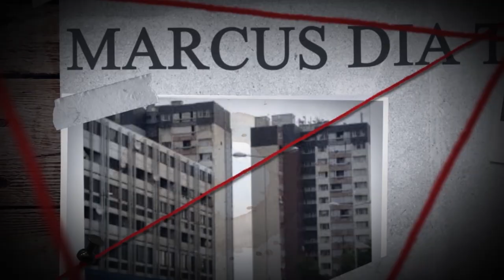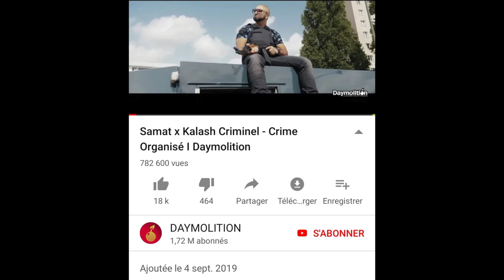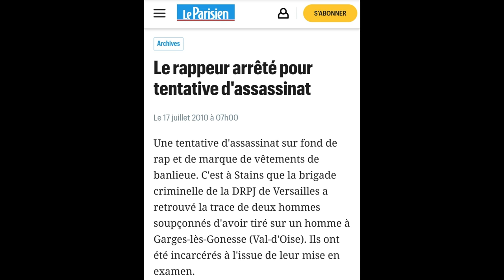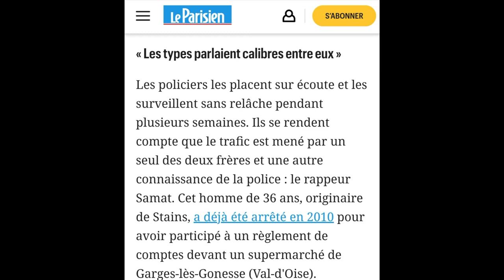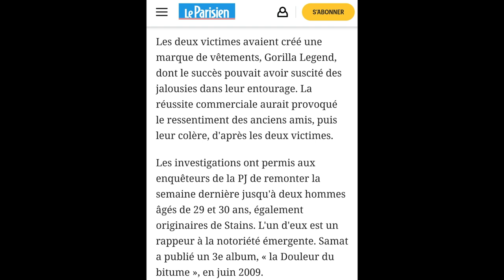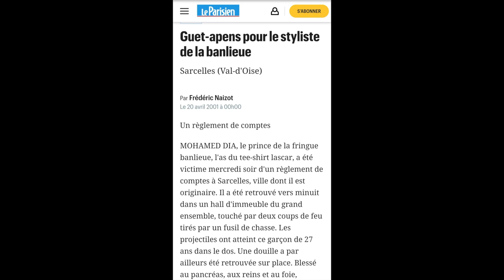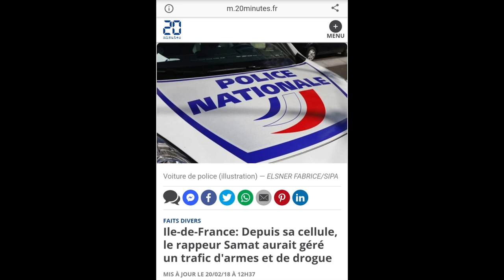RÉGLEMENT DE COMPTES : LE RAPPEUR SAMAT ASSASSINÉ !!!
Vidéo qui relate l'assassinat du rappeur samat, il a été abattu dans sa voiture sur le parking du macdo de Garges les Gonesse 95, il s'agit apparemment d'un réglement de compte !!!